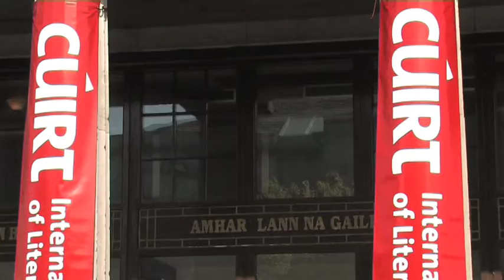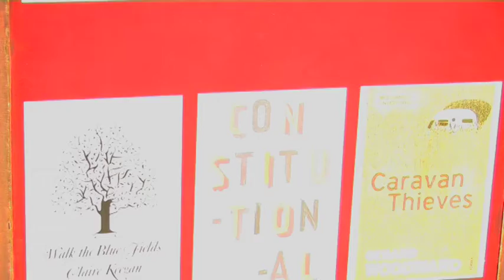Féile Cúirt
Cuirfear béim ar imeachtaí do ghasúir, do dhéagóirí agus do thuismitheoirí ag féile Cúirt na bliana seo i nGaillimh.  Is é seo an 24ú bliain ag an bhféile litríochta.  Tá an féile ar bun ón 21-26 Aibreán.